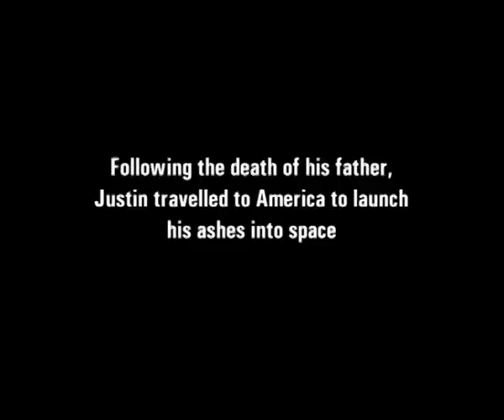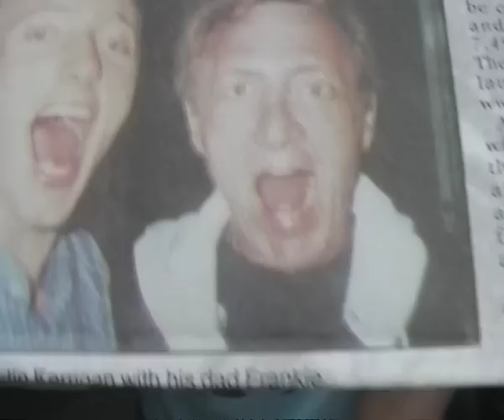Human Traffic director Justin Kerrigan's video diaries on I Know You Know, DVD out now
Are you an aspiring film director? Would you like to know about the highs and lows experienced when attempting to make a film in the UK?

Eight years are captured on tape here in eight minutes. Learn why Justin describes it as the worst eight years of my life that includes pain, anguish and launching his fathers ashes into space  the first man in Britain to do so.

Despite being the critically acclaimed director behind cult club movie classic HUMAN TRAFFIC, these diaries highlight the obstacles and challenges UK filmmakers face before a film hits UK cinema screens and DVD shelves.

In the film Robert Carlyle plays Justins father. Hes an undercover agent, always on an important mission, always on the move. Jamie (Arron Fuller), his son, is fascinated by his fathers espionage work until the world of spies becomes all too real. Charlie is unpredictable, explosive yet kind-hearted and fiercely protective of his Jamie who hero-worships his father.